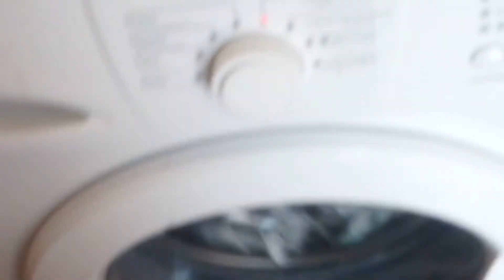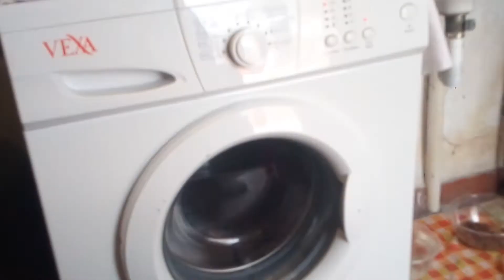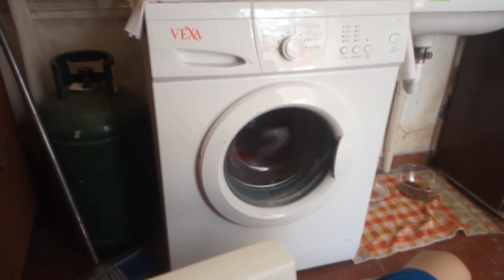Scarico acqua e centrifuga finale a 1200 giri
In questo video vediamo la parte finale del programma lavaggio rapido dove l'acqua del lavaggio viene scaricata tramite pompa di scarico e per poi eseguire il bilanciamento del carico prima della centrifuga vera e propria la pompa fa 5 scatti mi scarico poi bilancia da biancheria e poi inizia la centrifuga a 1200 giri però attenzione a non esagerare col detersivo quando fa la centrifuga vieni i vestiti lasciano un po' di lasciano tantissima schiuma è per toglierla la centrifuga deve essere interrotta un po' di volte fino a quando la schiuma Non sarà del tutto scomparsa